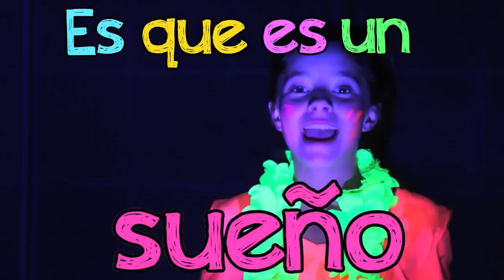Especial de un millón de suscriptores / Un millón de gracias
No tengo palabras para agradecerte todo el apoyo, amor y amistad, en serio Balovers GRACIAS por ser parte de esta familia tan rápida e intensa! Los amo como una locaaaaa! GRACIAS, GRACIAS!!! aquí les dejo esté video que lo hice con mucho amor para todos ustedes!! disculparan mi voz ( yo se que no canto tan bien jejej) pero de verdad es con todo mi cariño para ustedes!!!